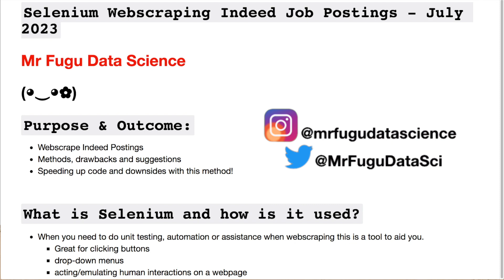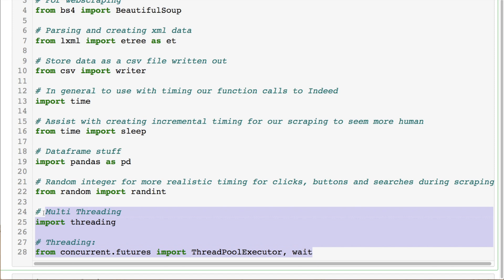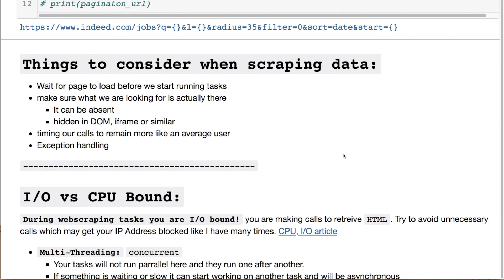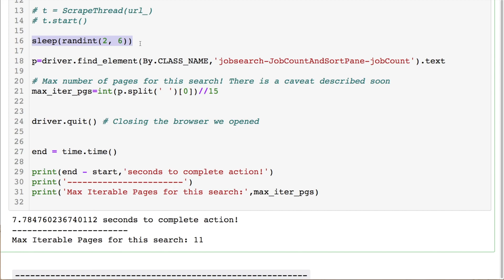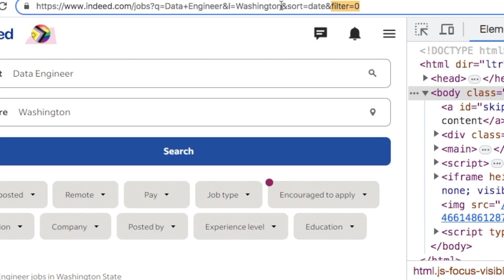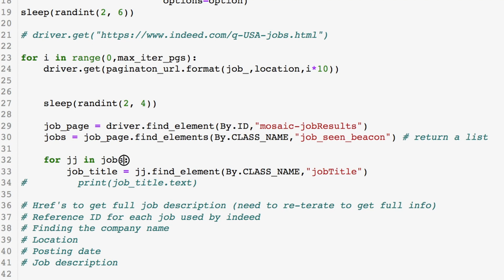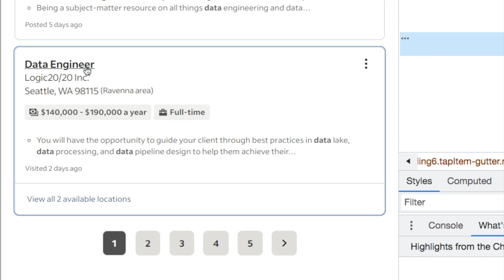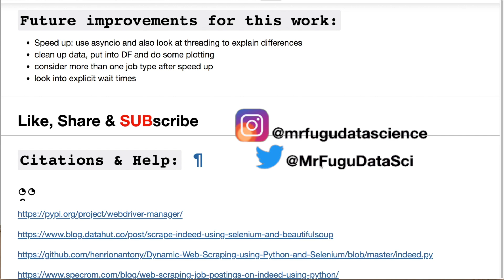How To Webscrape Indeed Jobs with Selenium July 2023 | Python with Considerations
This is a video for someone who failed at 𝘄𝗲𝗯𝘀𝗰𝗿𝗮𝗽𝗶𝗻𝗴 𝗜𝗻𝗱𝗲𝗲𝗱 using 𝗕𝗲𝗮𝘂𝘁𝗶𝗳𝘂𝗹 𝗦𝗼𝘂𝗽 in the year 2023. This will focus on 𝗦𝗲𝗹𝗲𝗻𝗶𝘂𝗺 for scraping Indeed postings with considerations and thoughts.  Turn on the 🔔 notification